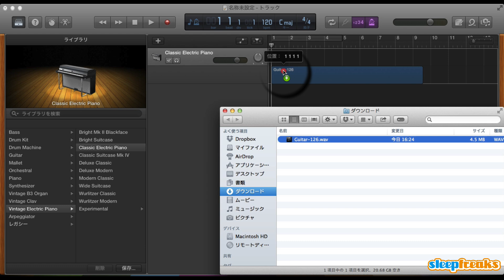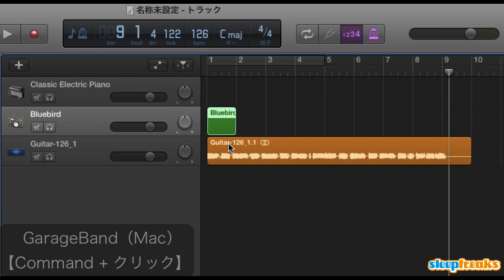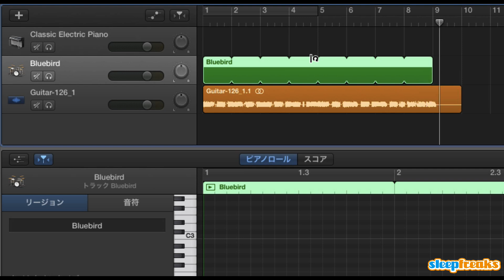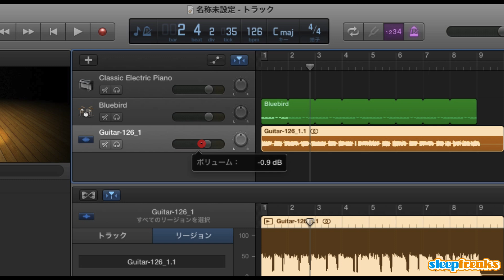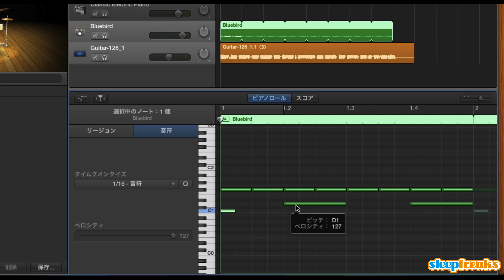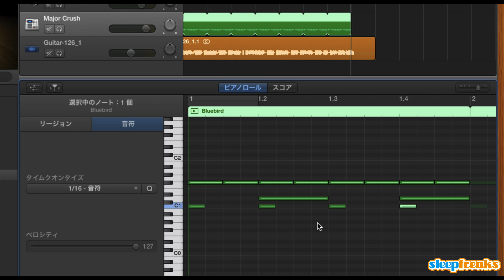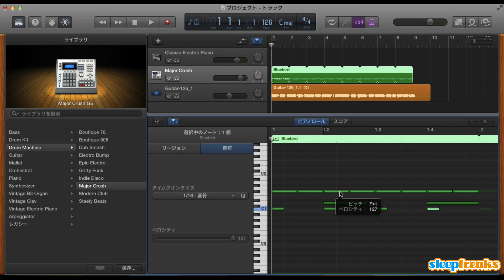GarageBandの使い方④ ドラムの打ち込み（Sleepfreaks DTMスクール）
今回のゴールデンウィークでは、ギター素材を使用して、1ジングルを完成させていきます。
素材を基にし、順を追っていくだけで簡単にオリジナルジングルを作成できるため、
DTMを始めてみたい。ソフトはあるけど使い方が。。
という方に是非トライしていただきたく思います。

※動画で使用しているギター素材は、HPよりダウンロードが可能です。
GarageBandはフリーソフト（現在、Macを購入すれば無料で使用可能です）なので、
これからDTM、作曲を始めたいという方に参考にしていただければ幸いです。